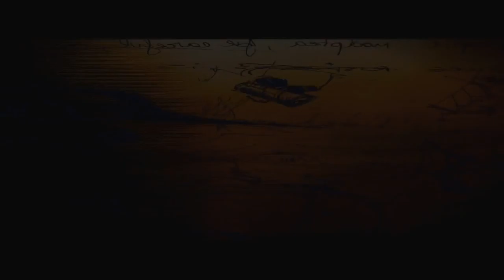Camuflaj feat. Anda Dimitriu - In jurul lumii 2011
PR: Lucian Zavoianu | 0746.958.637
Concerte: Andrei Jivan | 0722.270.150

Productie Muzicala: Camuflaj Music
Orchestratie : Click, Blazon
Text: Blazon, Click
Mix&Master: Click

Toate drepturile apartin Light`s Up Music